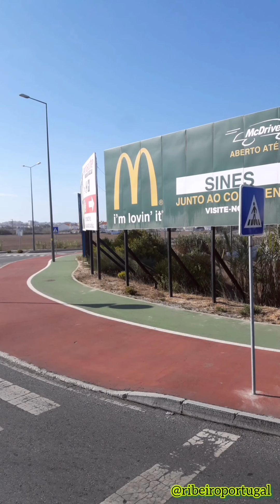Sines - Congregação Cristã em Portugal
Sines - Setúbal - Alentejo
Congregação Cristã em Portugal
05 de Outubro de 2017
Reunião da Mocidade e Ensaio Regional
Endereço: Rua da Estrada do Farol, 14
Cód. Postal : 7520-186 Sines - Portugal